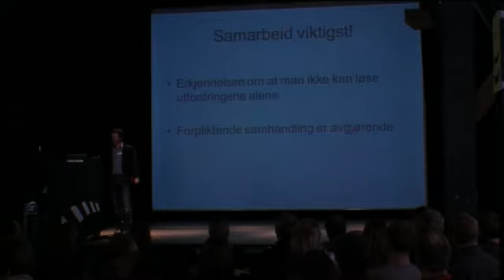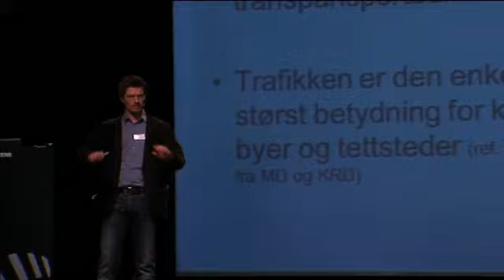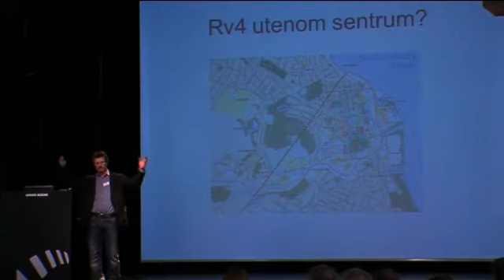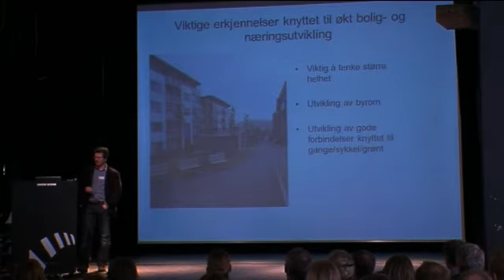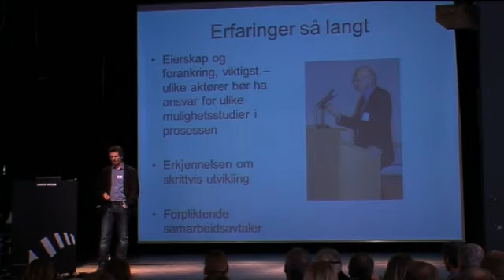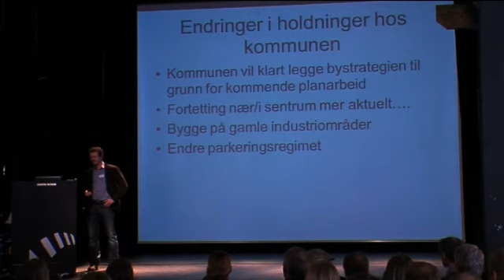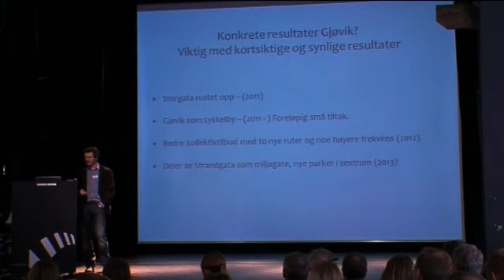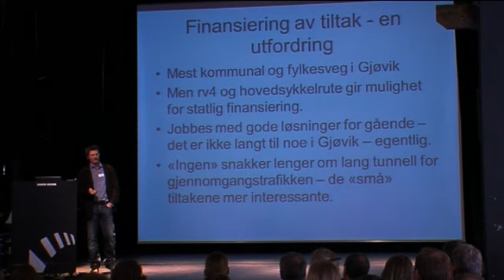Bystrategikonferanse Statens vegvesen Region sør 2012 - Lars Eide snakker om Gjøvik.wmv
Lars Eide snakker om Gjøvik på Statens vegvesen Region sørs bystrategikonferanse i Drammen i mars 2012.